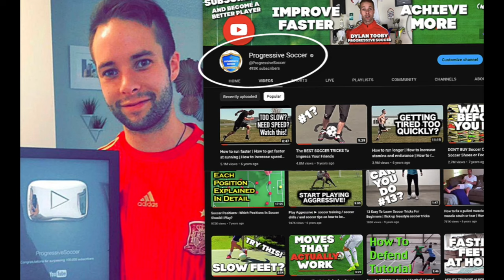Increase Your ENDURANCE in Soccer WITHOUT Running More...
🏆 Become a better soccer player (click here) 👈 In this video, Increase Your ENDURANCE in Soccer WITHOUT Running More...

Get ready to take your endurance to the next level without spending hours running endless laps.

In this game-changing video, I'm going to share with you the secrets to boosting your endurance specifically tailored for soccer players like you.

By tuning in, you're investing in your performance and setting yourself apart from the competition. Here's why this video is a game-changer for your soccer journey:

🚀 Unlock Your Potential: Discover the key strategies to enhance your endurance and stamina, allowing you to dominate the full 90 minutes with power-packed performance.

👟 Sprint Past the Competition: Learn how to outlast opponents, maintain peak performance during crucial moments, and become the player everyone looks up to on the field.

⚽ Elevate Your Game: Elevate your game by mastering the art of endurance in soccer. It's not just about running; it's about smart training and maximizing your energy reserves to excel when it matters most.

In this video, I dive deep into the core elements of endurance in soccer. From practical tips on how to increase endurance to understanding the importance of stamina on the field, we leave no stone unturned.

Here's a glimpse of what you'll discover:

🏃‍♂️ How to Increase Endurance in Soccer: I'll walk you through proven techniques and drills designed specifically to boost your endurance levels, so you can perform at your peak from kickoff to the final whistle.

💪 Why Do You Need Endurance in Soccer: Understand the critical role endurance plays in your overall performance and why it's the secret weapon every successful player must possess.

🏆 Importance of Endurance in Soccer: Gain insights into how superior endurance can elevate your game, enhance your team's performance, and ultimately lead you to victory on the field.

Ready to elevate your endurance and dominate the game like never before? Hit play now and let's take your soccer journey to new heights!

Keep pushing, keep grinding, and keep dominating. Your journey to soccer greatness starts now.

- Coach Dylan